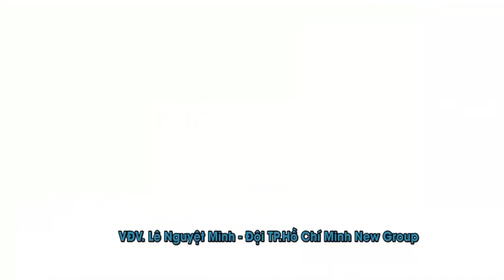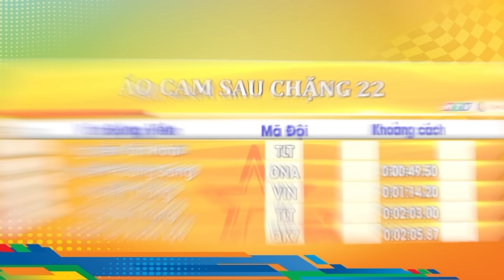CTH36 - Chặng 22 - Vua Nước Rút - 27/04/2024